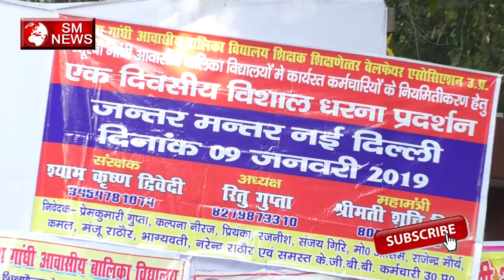Job security Kasturba Gandhi Balika Vidyalaya Employees | Protest